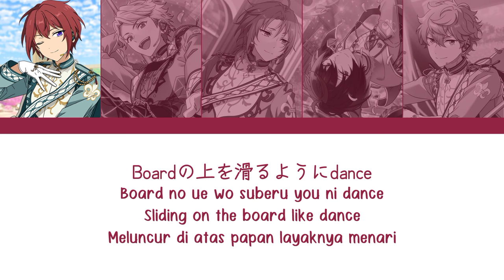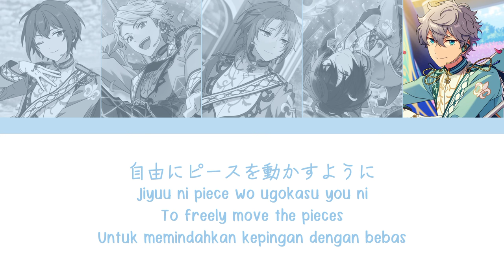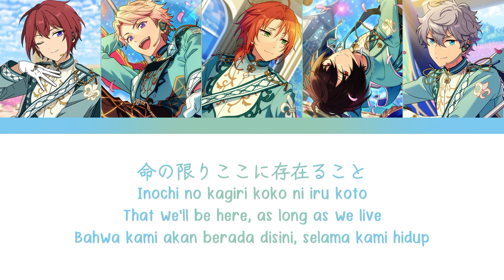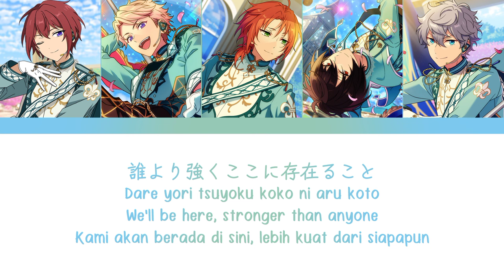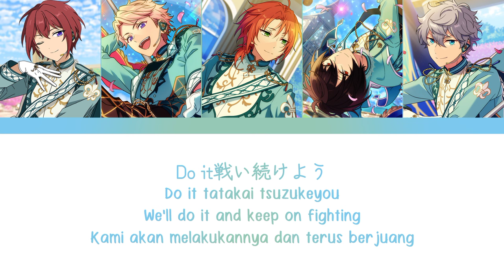【ES】 Checkmate Knights - Knights 「KAN/ROM/ENG/IND」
♪ Title Song : Checkmate Knights
♪ Artist :
› Tsukinaga Leo → (CV : Asanuma Shintarou)
› Sena Izumi → (CV : Itou Masami)
› Sakuma Ritsu → (CV : Yamashita Daiki)
› Narukami Arashi → (CV : Kitamura Ryo)
› Suou Tsukasa → (CV : Tsuchida Reio)

♪ Album :
Ensemble Stars! Unit Song CD Vol.2 Knights
♪ Lyrics :

Susumi hajimeru tokei no hari ga
Michibiku kyou no erabareta this game
Board no ue wo suberu you ni dance
Yuugi no maku ga hiraku

Tsui no king and queen oikakete nigete
Egaku kirabiyakana fantasy
Hibana chirasu
Kessen wa silence fight

Yuruginai strategy
Isshun wo kakeru

Tsurugi wo totte yakusoku shiyou
Dare yori tsuyoku soko ni aru koto
Shiro to kuro no world mazariau kyoukai de
Do it tatakai tsuzukeyou

Hokori takaku mabayui senjou de
Ooshii duelist hikari wo ukete
Shinjitsu no ouja wo kimeyouka checkmate

Jiyuu ni piece wo ugokasu you ni
Ansaburu sora ni hibiki watatte
Board no ue wa sanctuary
Geijutsu, hana wo hiraku

Hikaru dream and dream butsukariatte
Saigo no ichibyou made kirameku
Koe no kagiri todoketai sparkle song
Saikou no performance sasagemashou

Butai no ue ni chikai wo tateyou
Inochi no kagiri koko ni iru koto
Donna teki ni mo tachimukau yuukansa de
Zutto odori tsuzukeyou

Kurenazumu hiyou naka de yurameku
Chemical light ga sekai wo terasu
Shiro to kuro to ga shihai shiteru another world
Bokutachi ga holy knights

Dare yori tsuyoku koko ni aru koto
Mirai wo tomo ni aruiteku monotachi to

Ooshii duelist hikari wo abite
Shinjitsu no ouja to yobareyou checkmate

Iroasenai star knights